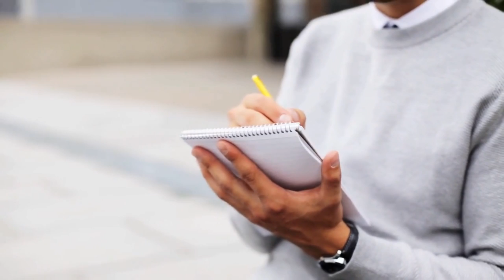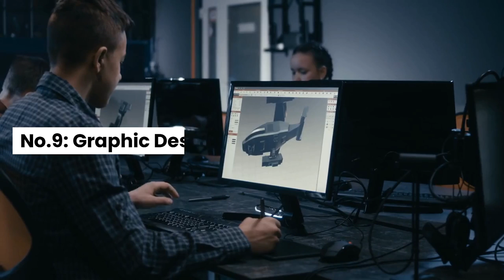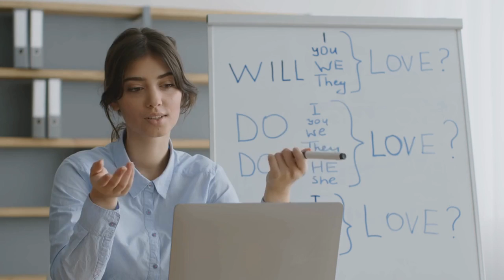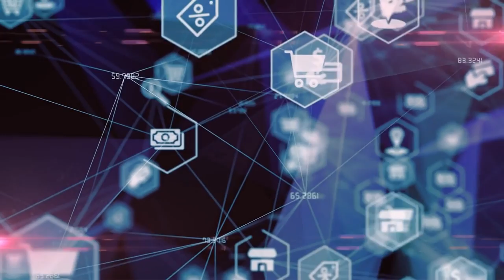Earn $400/Day on These 27 Side Hustles in 2023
With the current economic conditions, having a side hustle can be a great way to earn extra income and make ends meet.
 This video shares 27 side hustles that you can start in 2023 to earn $400 per day with the aim of encouraging side hustle ideas, side hustle from home, earn money from home, work from home, make money from home, side hustle for teens,